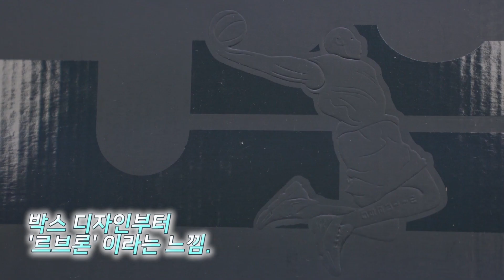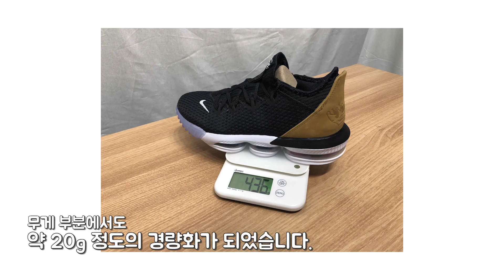나이키 농구화 르브론 16 로우 구매전 꿀팁 (NIKE LEBRON 16 LOW REVIEW)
나이키 농구화 르브론 16 로우 구매전 꿀팁 (NIKE LEBRON 16 LOW REVIEW) 입니다 .

3월1일 국내에 발매 예정입니다. 구매전 당연히 보셔야 겠죠?

여러분의 구독이 더 좋은 컨텐츠를 만듭니다.
많은 관심과 사랑 그리고 널리 널리 알려주세요 ^^